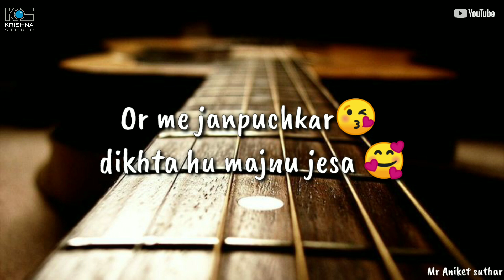Mujhko bs uska nasha hai |tik tok love dialogue WhatsApp status video new HD